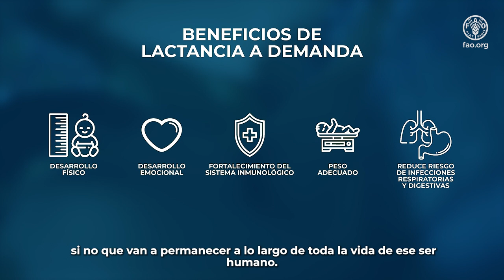Lactancia exclusiva los primeros 6 meses de vida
La leche materna es el primer alimento que por excelencia debe recibir el recién nacido ya que suministra los nutrientes necesarios para un adecuado crecimiento de las niñas y niños . A lo largo de la evolución humana, se ha comprobado que la leche materna es fundamental para fortalecer el sistema de defensas contra las enfermedades.